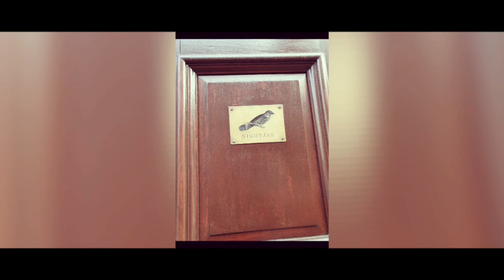Top 11 London Jazz Clubs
1. Jazz after dark
2. Ronnie scotts
3. Boisdale
4. Jazzgir
5. Nightjar
6. Vortex
7. Jazz cafe camden
8. Vortex
9. Pizza express soho
10. Kansas smittys
11. Blues kitchen